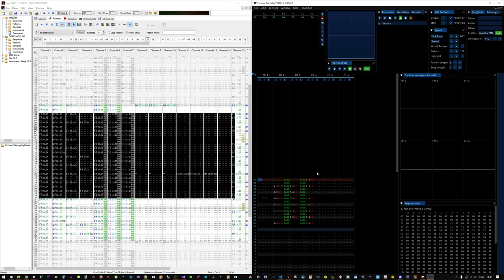Furnace tracker pasting data from OpenMPT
It's for you my little OpenMPTslap lovers

I also work on adding Ensoniq ES5503, so that's why not so many videos